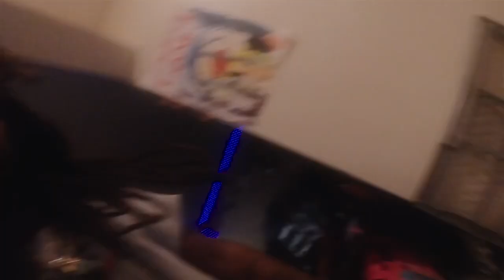CALLING MY GIRLFRIEND ANOTHER GIRLS NAME PRANK!!! *GONE WRONG😱